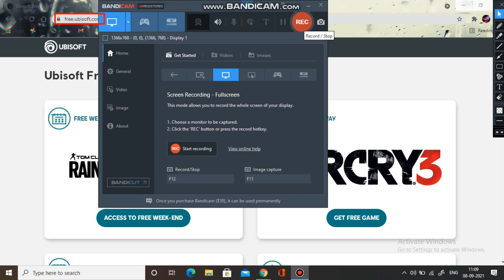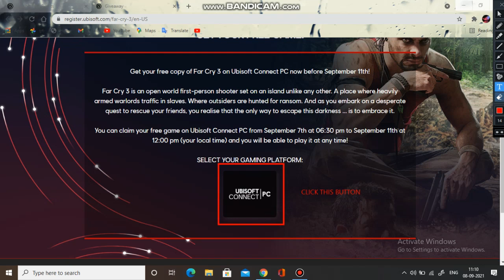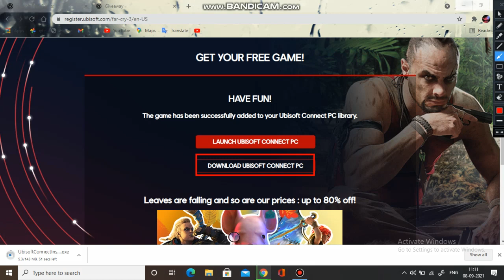How to claim your FREE Far Cry 3 Game | Official Far Cry 3 for free | Ubisoft Connect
This Video tells you how to get your Far Cry 3 PC Game for FREE.

Tags (ignorethese)
hi